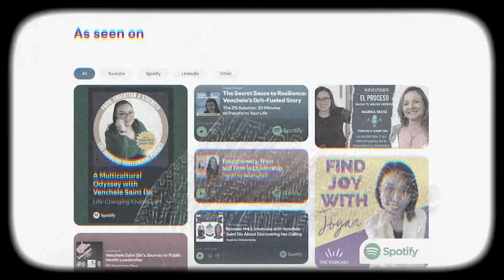Navigating Struggles and Mentorship: A Conversation with Venchele St. Dic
Welcome back to another episode of Flipping The Lid, where we dive into personal journeys, societal issues, and the power of mentorship. Venchele is a freelance writer, author, editor, and educator in behavioral health who brings a wealth of experience and wisdom to our conversation.

In this episode, we explore Venchele's resilient journey from her roots in Haiti to navigating the American system, facing financial struggles, and overcoming obstacles that many of us can relate to. She shares her firsthand experiences with systemic issues like unaffordable rent, food deserts, and healthcare disparities, shedding light on the realities of the "working poor."

Together, we'll discuss the universal impact of systemic biases, the importance of giving and receiving, and the pivotal role of community support in achieving personal growth and societal change.

In this episode we talked about:

- 03:39 - Unlocking Resilience: Overcome, Learn, and Inspire Others!
- 17:56 - Exposing Privilege: Education and Skin Tone's Impact!
- 32:16 - The Secret to Balancing Giving and Receiving!
- 46:05 - Emotional Tale of Resilience!

Join us as we flip the lid on these critical topics and discover the power of resilience, gratitude, and human connection.